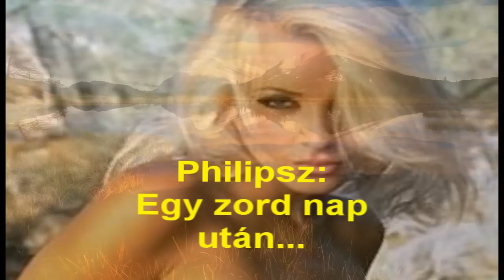Philipsz : Egy zord nap után...